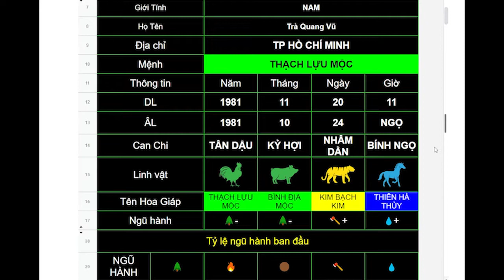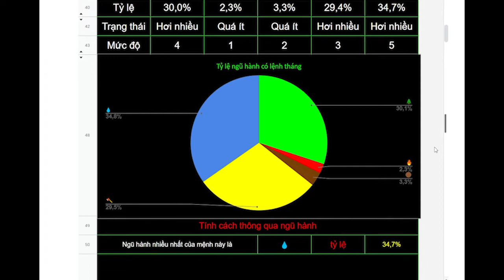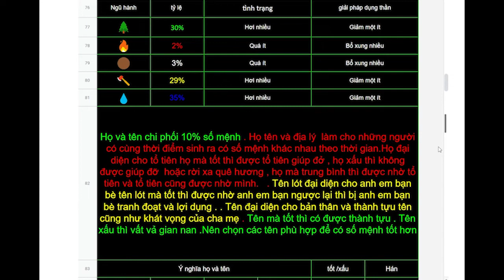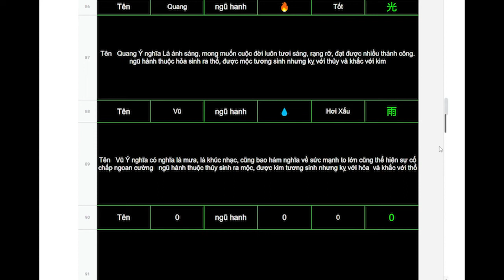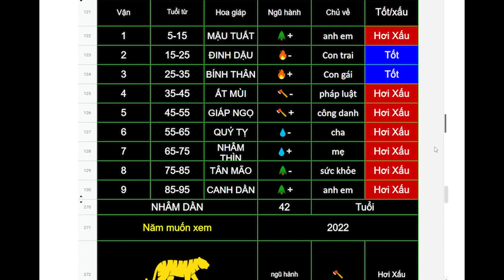Trà Quang Vũ